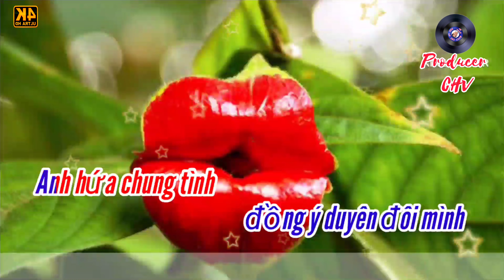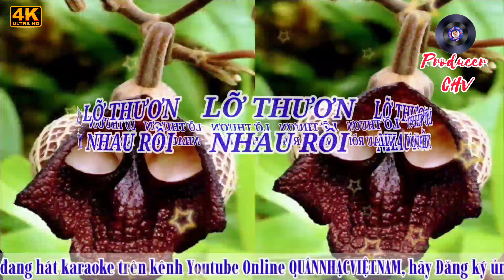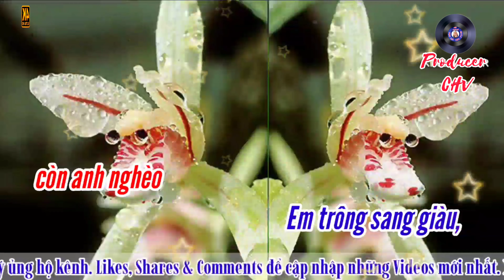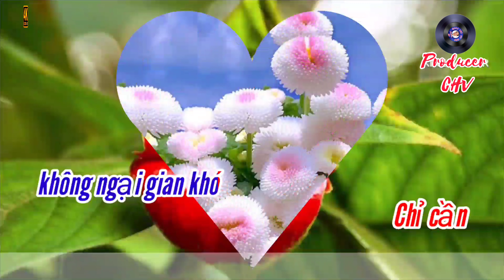🎤🎶 KARAOKE.HD🎙️🎙️🎙️LỠ THƯƠNG NHAU RỒI (Tác giả; Cao Nhật Minh) Tone Nữ.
Những nội dung được chúng tôi chia sẻ trên đây hy vọng sẽ hữu ích đối với các bạn. bạn có thể Đăng ký ủng hộ kênh, chia sẻ, bình luận bên dưới và xem thêm các bài đăng của chúng tôi, liên quan tiếp theo và mong rằng sẽ giúp ích cho các bạn những thông tin bổ ích và thú vị.